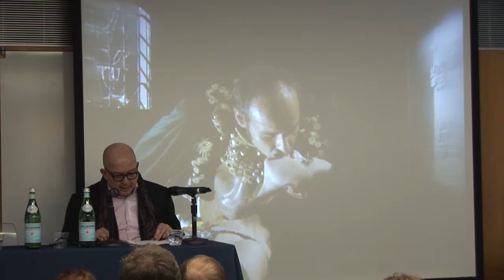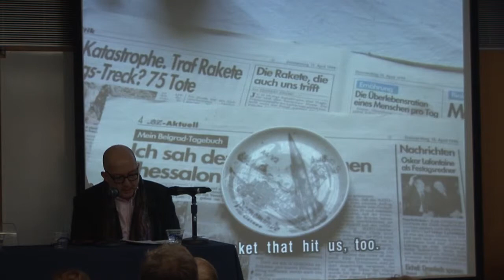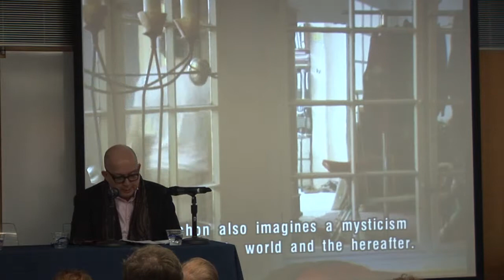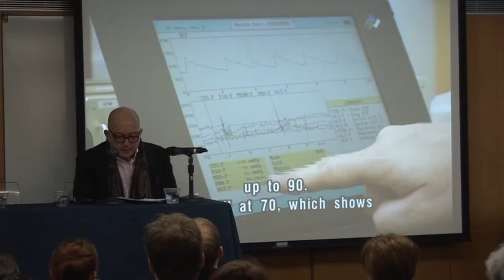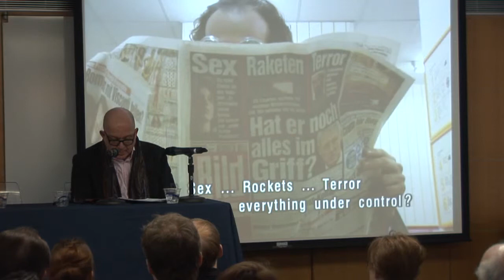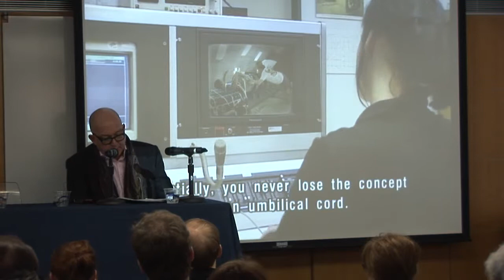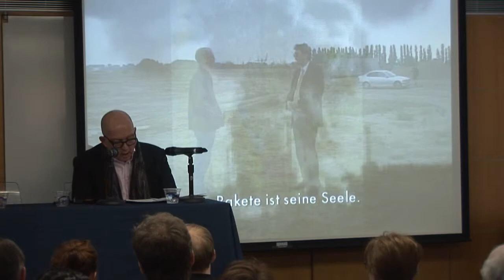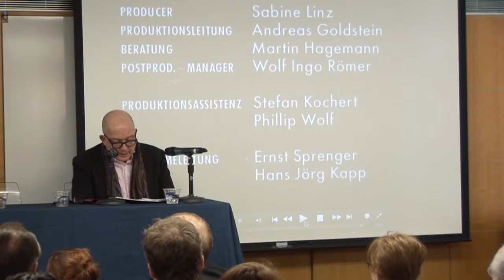The Sirens Go Silent - Friedrich Kittler Part 5: Laurence A. Rickels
The Sirens Go Silent: A Commemorative Colloquium for Friedrich Kittler
Organized by Avital Ronell & Arne Höcker
Deutsches Haus at NYU, March 14-16, 2013

Laurence A. Rickels, The Rocket and the Ambivalent Introject

Presented by Deutsches Haus at NYU, The Onassis Cultural Center NY and The Goethe-Institut New York

Sponsored by The DAAD, The Dean for the Humanities at NYU, The Department of German at NYU, The Department of Media, Culture & Communication, The Humanities Initiative at NYU and The Provost for the Arts and Humanities at NYU

The conference commemorates the scholar and the person Friedrich Kittler and celebrates his intellectual legacy by presenting talks by thirteen highly regarded and internationally recognized scholars from Germany and the United States.

A famous and iconic German thinker, Friedrich Kittler passed away in 2011 in Berlin. Some of the obituaries have stated that the German university has lost its last great figure. It is no exaggeration that Friedrich Kittler has singlehandedly revolutionized the humanities. When he declared "The Expulsion of Spirit from the Humanities" ("Die Austreibung des Geistes aus den Geisteswissenschaften") in one of his early essays, he paved the way for technology and media to enter the study of literature, art, and philosophical thought. A trained philologist and literary scholar, he founded the discipline now known as "Media Theory" and he has contributed significantly to create scientific and humanistic inroads in a number of areas of critical theory and thought. Beyond his exemplary contribution to the thinking organized around technology, scientific inquiry, and medial innovation, Friedrich Kittler always also remained a prolific and subtle literary critic, who inspired students on both sides of the Atlantic with his teaching and his books, many of which have been translated into numerous languages and are taught and studied as essential texts of the Humanities.